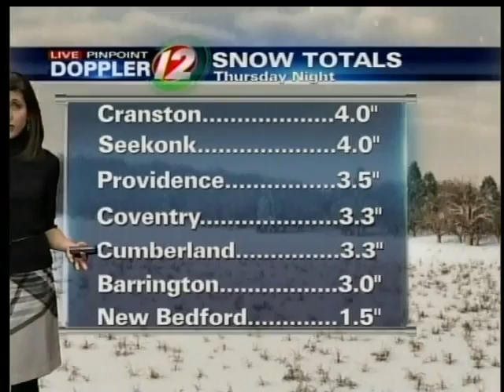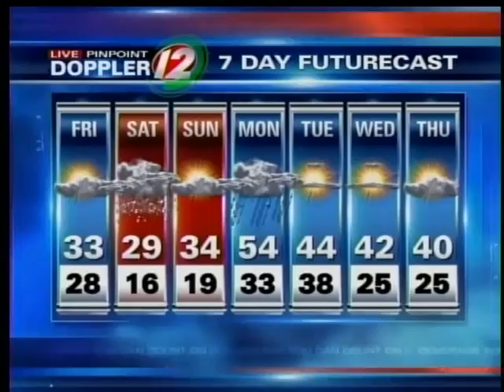Pinpoint Futurecast: January 20, 2012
Here's a look at this weekend's PInpoint Futurecast.